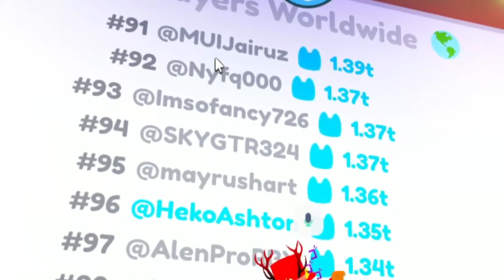How I Got TOP 100 In NEW HARDCORE Pet Simulator X Update!! (Roblox)